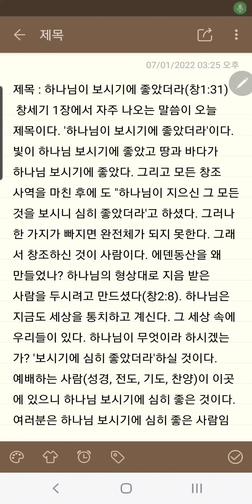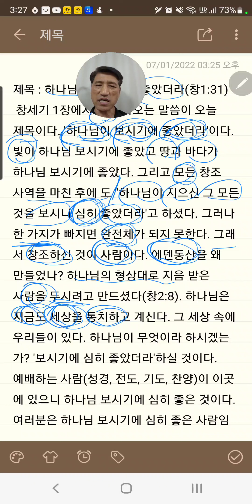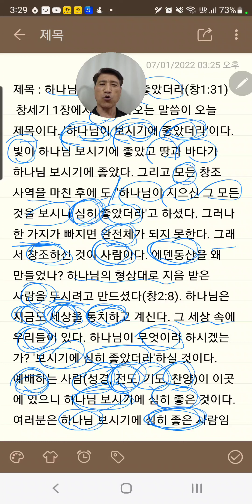3분 메시지: 하나님이 보시기에 좋았더라 - 언택트교회